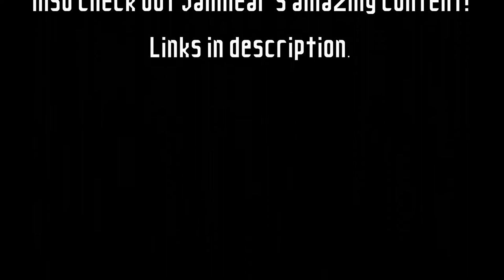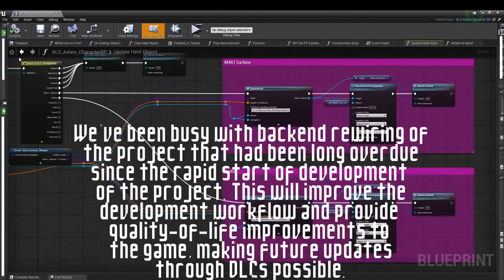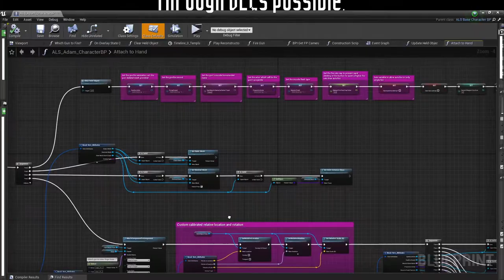Body Harvest Remastered - Progress Update April 2022 | Titan Games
In this update, we show some latest updates in Samhear's artworks, a remastered soundtrack and Mickey's progress on level design for Greece Stage. We also update regarding our progress with backend cleanup and the development of a MOCAP suit for recording animations.

Progress Update summary up till April 2022:
-Showcased Remastered Soundtrack
-Showcased Latest Concept Artwork
-Showcased Latest Level Designs
-Showcased MOCAP uit development